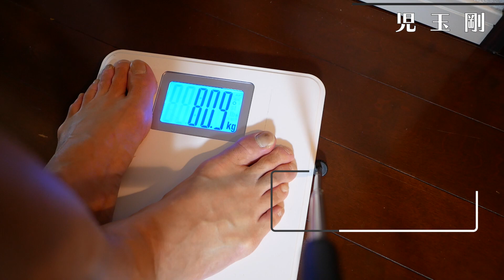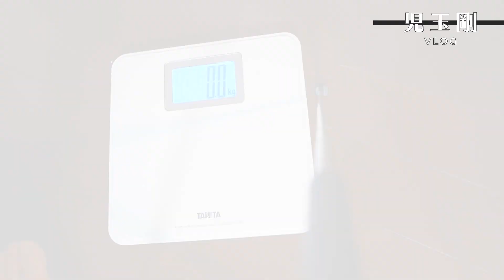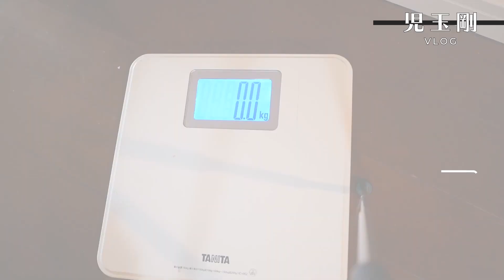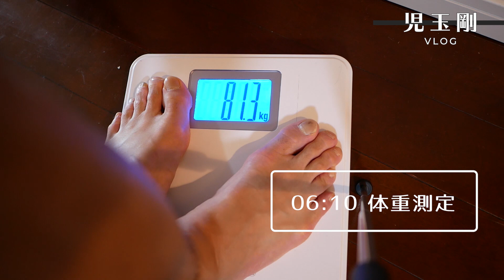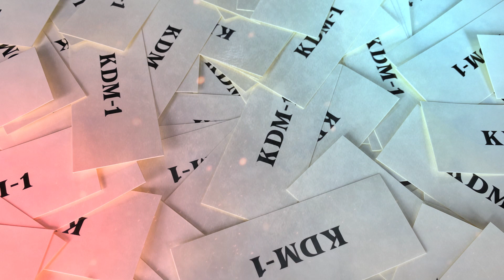【FC東京】Jリーガーの新シーズンの目標設定！貴重なオフも自主トレと準備！児玉剛の爆速ルーティーン！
【動画内で紹介したものまとめ】

1987年生まれ、大阪府出身。関西大学商学部卒業。
2010〜2013 京都サンガFC
2014〜2016  愛媛FC
2017〜2018　モンテディオ山形
2019〜FC東京
【免許・資格】